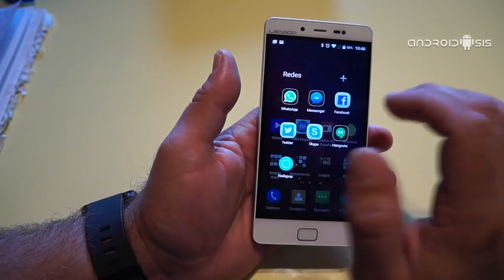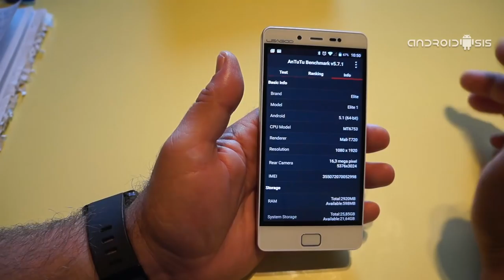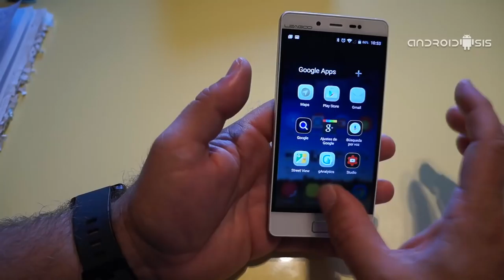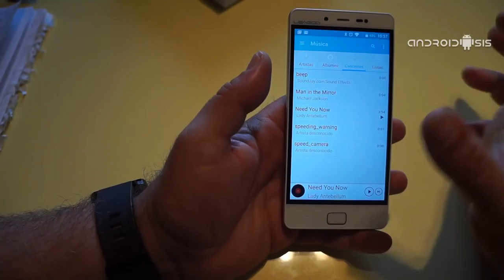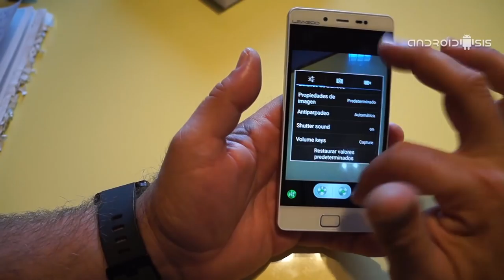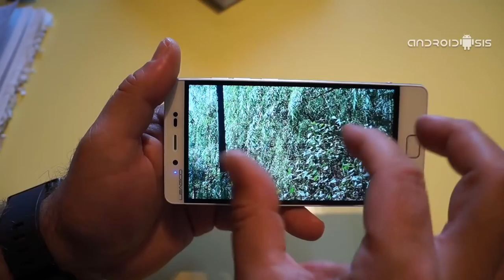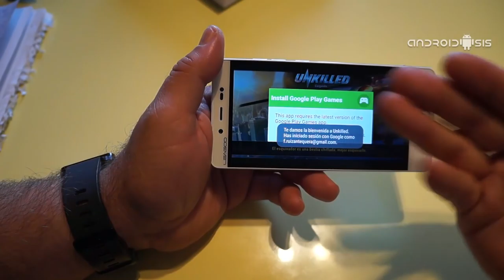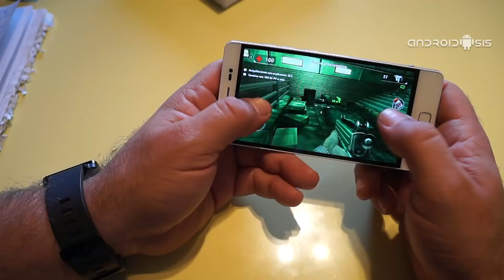Review y análisis del Leagoo Elite 1, un gran terminal a precio de risa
Hoy os traemos la review y completo análisis del Leagoo Elite 1, un terminal que por apenas 160 Euros nos ofrece especificaciones técnicas de la gama alta Android.